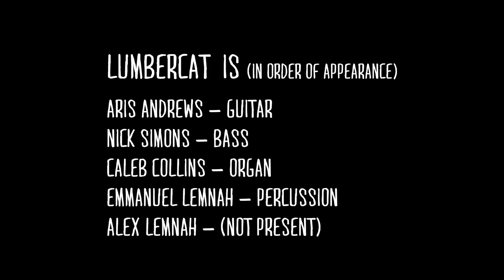LUMBERCAT // King of the Everglades (Acoustic in a Wind River Tiny House)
"King of the Everglades" performed in a custom built tiny house from Wind River Tiny Homes. Created for the NPR Tiny Desk Contest.

Aris Andrews — guitar, vocal

Caleb Collins — organ

Nick Simons — double bass

LeFresh — percussions